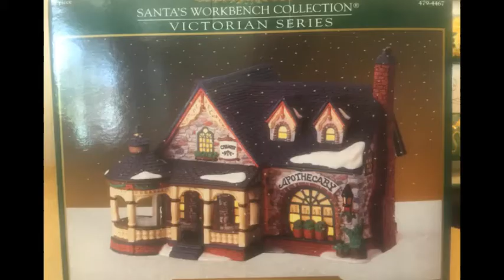Ginger V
This estate features some Awesome, unique items including Designer Apparel, Vintage Apothecary Items , Jewelry, Christmas Decor, Vintage Cameras, Furniture and much more. Happy Bidding!